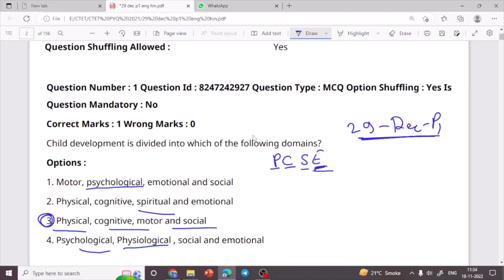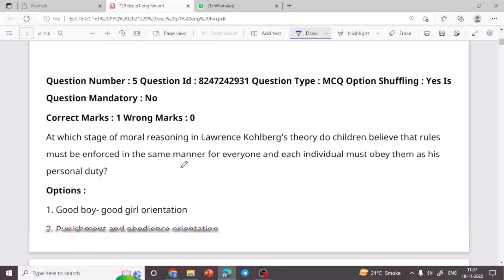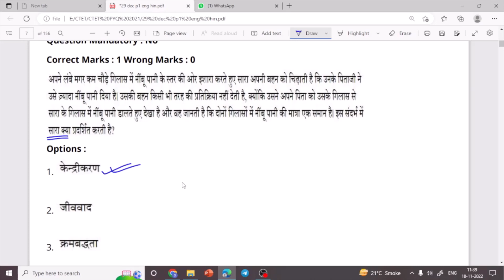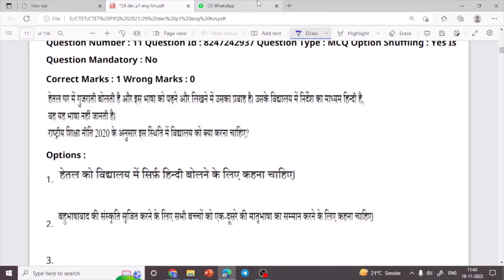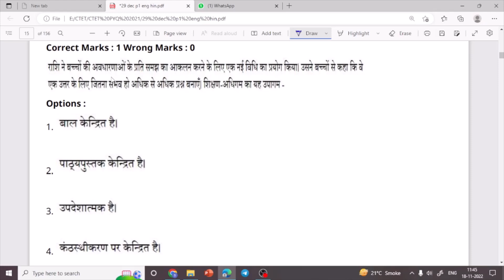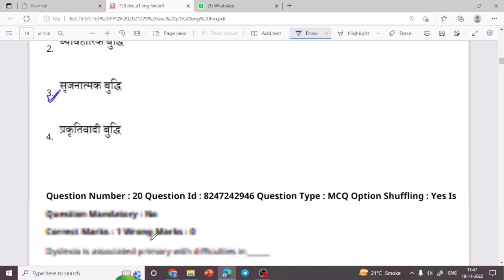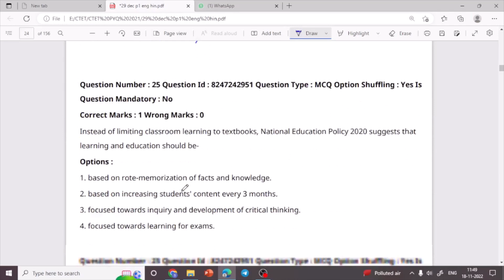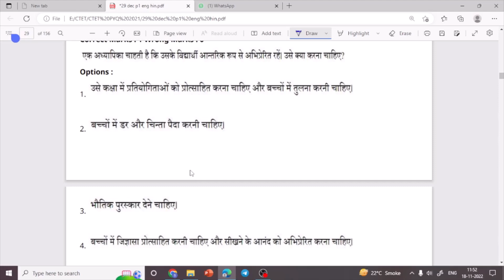CDP की तैयारी करने का सबसे आसान तरीका, CDP ki Taiyari kaise kare CTET CDP 29-Dec-21Paper 1,CTET 2022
In this Video we will discuss CDP ki Taiyari kaise kare CTET CDP 29-Dec-21Paper 2In this Video we will discuss CDP ki Taiyari kaise kare CTET CDP 29-Dec-21Paper 1

CTET CDP Pedagogy की तैयारी करने का सबसे आसान तरीका

CDP CTET Paper 1

How To Prepare CTET CDP
ctet CDP preparation paper 1
CDP for ctet paper 1
CTET ki Taiyaari Kaise kare

ctet
ctet classes
ctet 2022
ctet syllabus
ctet preparation
ctet photo upload problem
how to apply ctet online form 2022
CDP preparation for CTET
CDP preparation for ctet 2022
CDP preparation